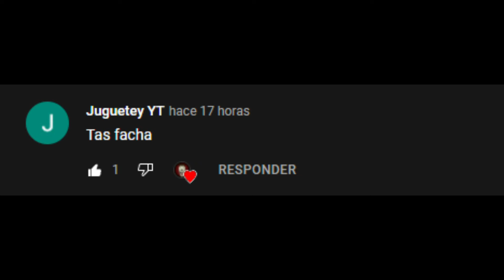1H Dagger Fast Burst DMG - Albion Online Corrupted Dungeons|Anti Meta|1v1|Cds|Daggers|PvPGuides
Fights:

00:00 - 00:09 Intro
00:09 - 00:19 InstagramGiveaway
00:19 - 00:38 Rawr(L)
00:38 - 1:01 Build
1:01 - 2:15 6.3 Badon
2:15 - 2:57 BroadSword
2:57 - 3:35 Plate Badon
3:35 - 3:58 CurseStaff 8.1
3:58 - 4:22 TrinitySpear
4:22 - 4:41 Badon 5.3
4:41 - 5:01 1Shot Pike
5:01 - 5:47 ShadowCaller 6.2
5:47 - 6:36 Badon 6.3
6:36 - 7:07 MiBuild
7:07 - 7:22 FastMoney
7:22 - 8:09 ImScared
8:08 - 8:49 1Hfire
8:49 - 9:09 BlackHands
9:09 - 9:32 1ShotPike
9:32 - 9:51 Pathetic
9:51 - 10:16 DeathGivers
10:16 - 10:22 End